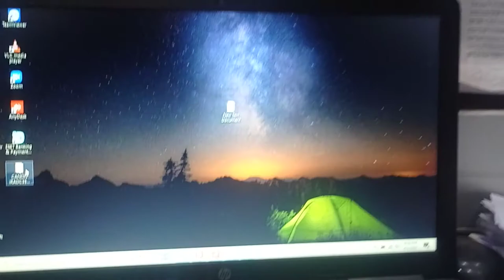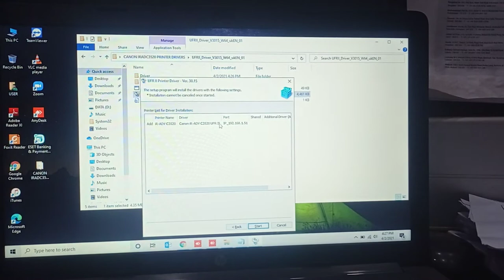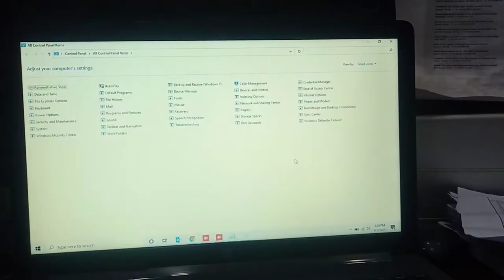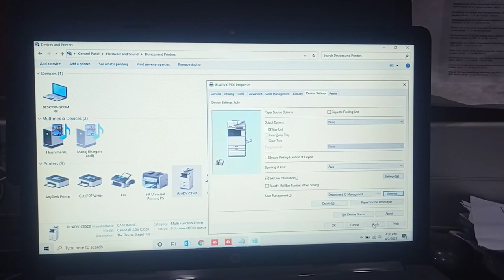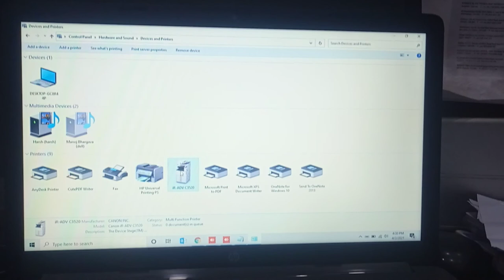How to Connect Network printer image runner advance c3520